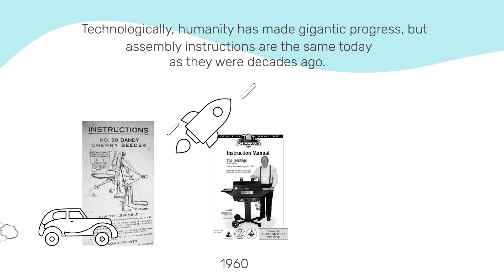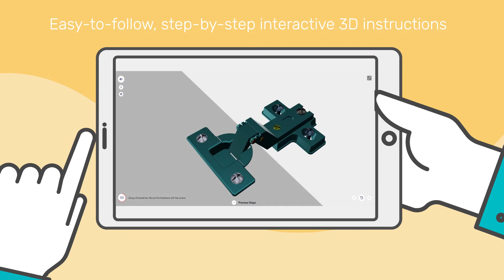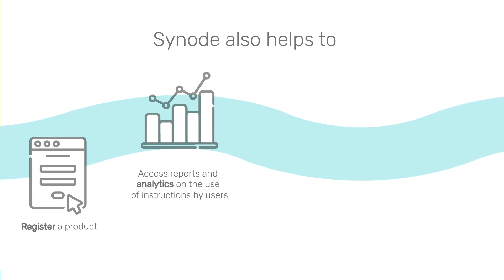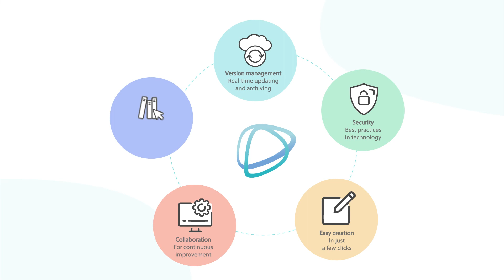Synode's Interactive 3D instructions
Discover how Synode's 3D interactive instructions strengthen your brand and reinvent the weak link in your customer experience: Product assembly.